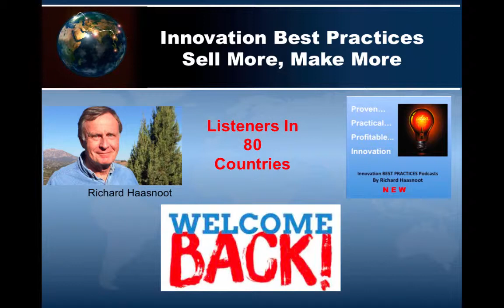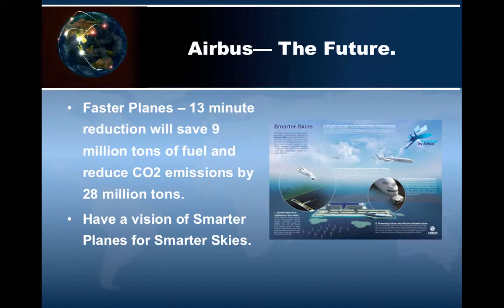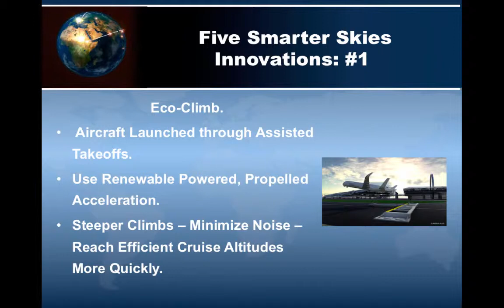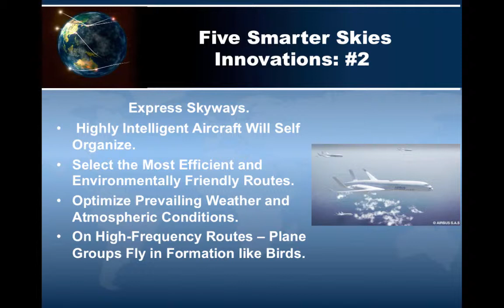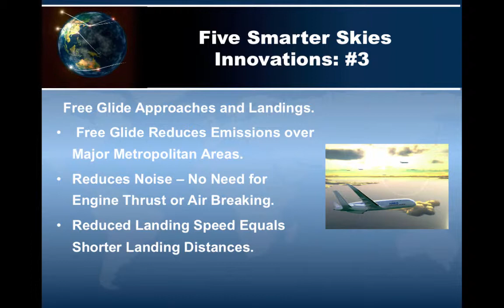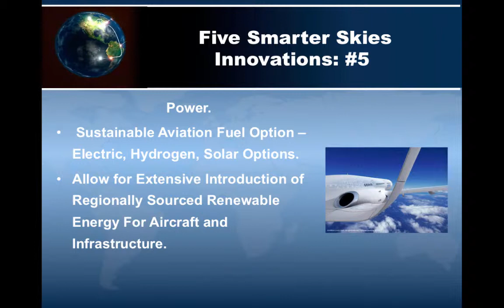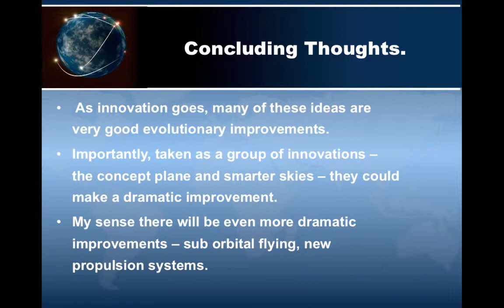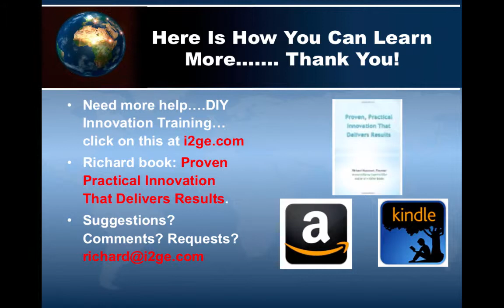V100 Innovation At Airbus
This is an interesting look at innovation at the world's largest airplane manufacturer. If all of their innovation works out, air travel will be very different than it is today.